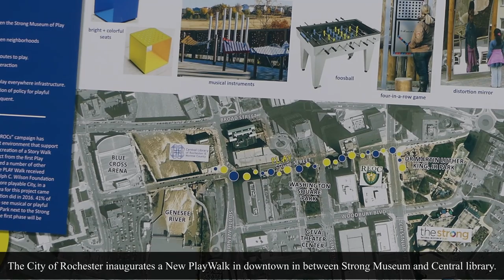Mayor Lovely A. Warren with the company of youth and community leaders cut a ribbon on the PlayWalk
The City of Rochester inaugurates a New PlayWalk in downtown in between Strong Museum and Central li